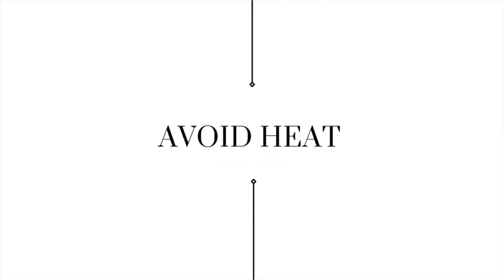How I keep my dyed blonde hair healthy as a naturally dark brunette...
I've been on quite the journey over the past few years figuring out how to keep my dyed blonde hair healthy as someone whose natural hair is dark brown.

Spoiler: While certain products can keep your hair healthy, there are some key actions that make an even bigger difference, and have personally brought my hair back to life.

Details about all of the products I mention can be found below, as well as links to what I'm wearing.

My hair journey (0:00)
Tip #1 (3:13)
Tip #2 (3:55)
Helpful Products (5:56)
In the Salon (16:22)

OUTFIT

RECOMMENDED PRODUCTS

Mini-Rehabilitation Malibu